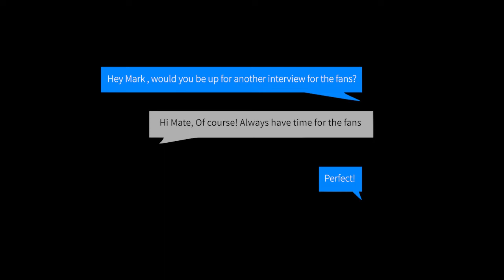Getting to Know, Mark Little, Yeovil Town 2021/22